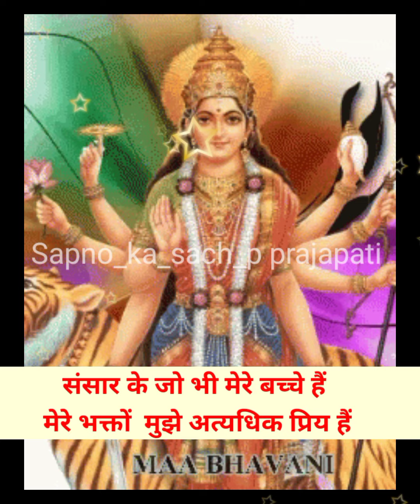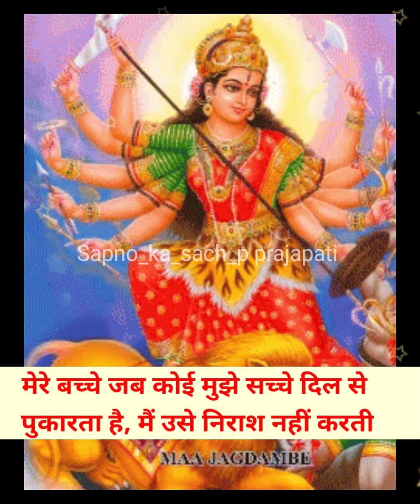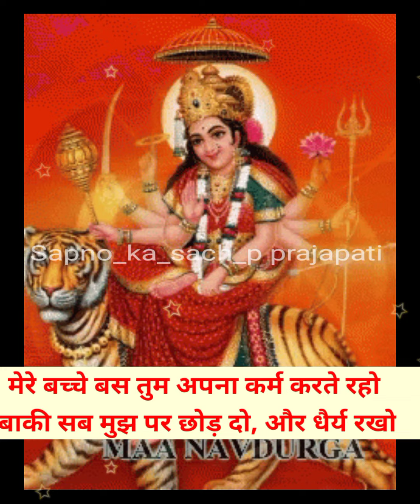3333urgent message 🟢माँ दुर्गा का संदेश💌 Maa Durga wants to tell you something.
3333urgent message 🟢माँ दुर्गा  का संदेश💌 Maa Durga wants to tell you something.

🕉thankyou 🌹🙏🙏🙏🙏🙏